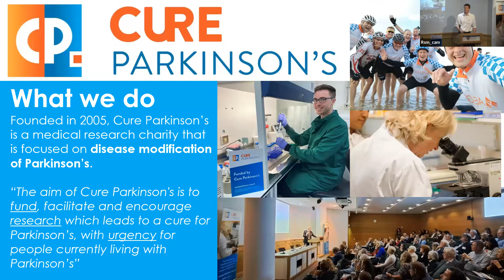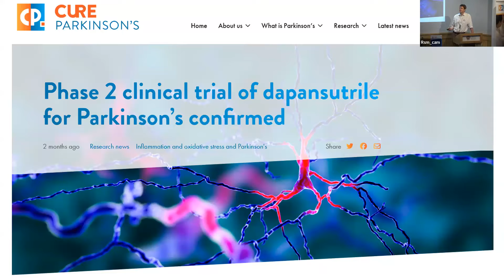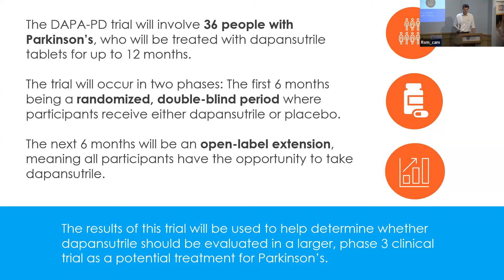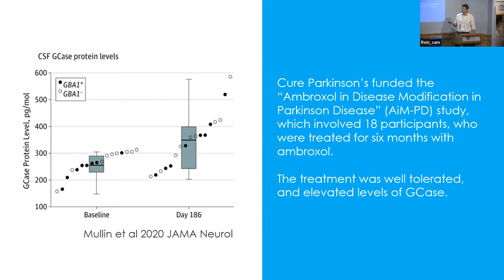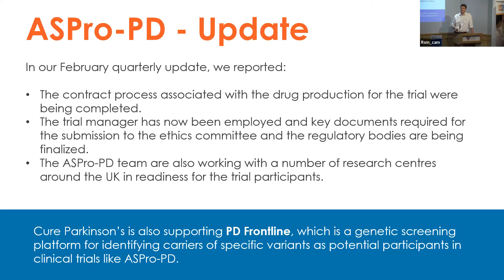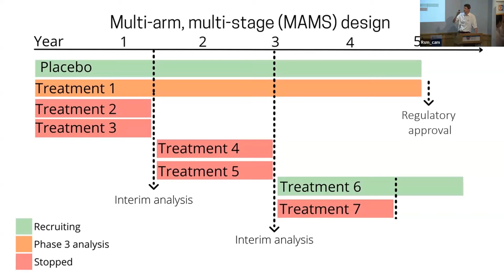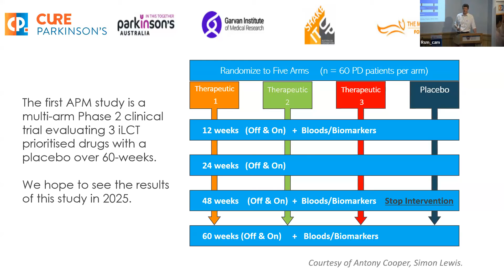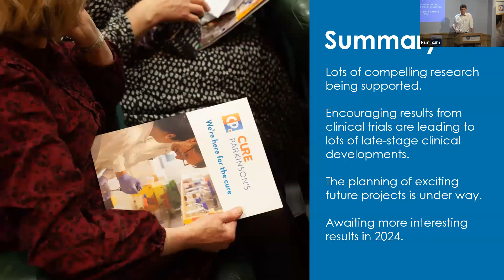Cure Parkinson's Research Update Spring 2024 - with Dr Simon Stott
In this talk, Dr Simon Stott, Cure Parkinson's Director of Research, gives an update on our new and ongoing research projects, as well as a look at what is to come over the next year.